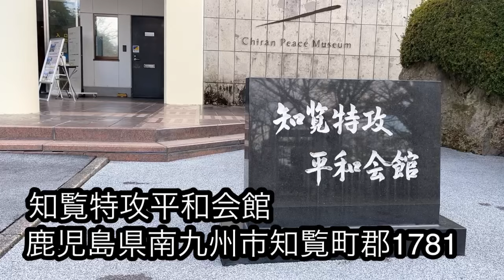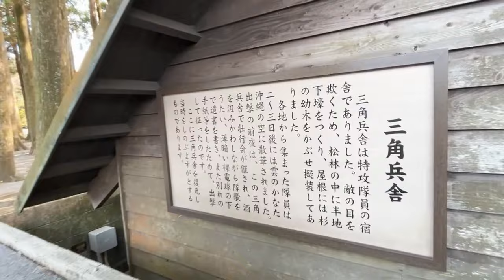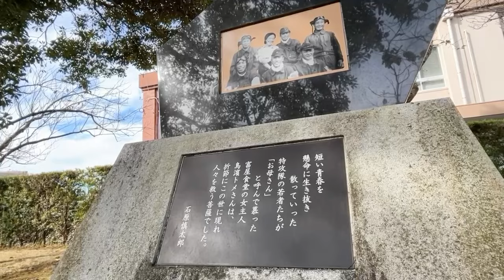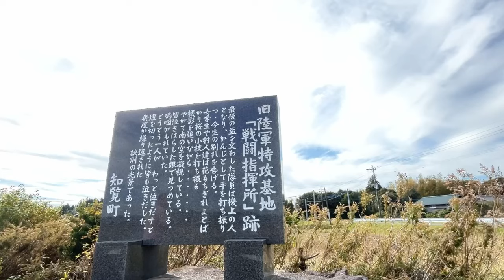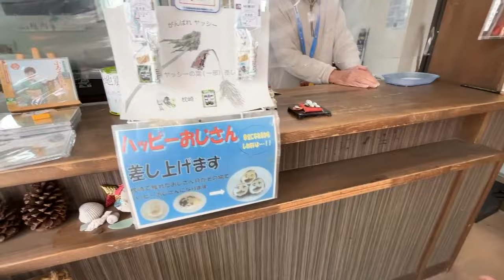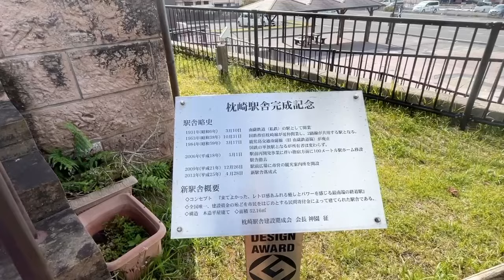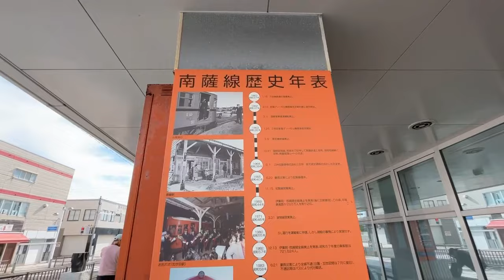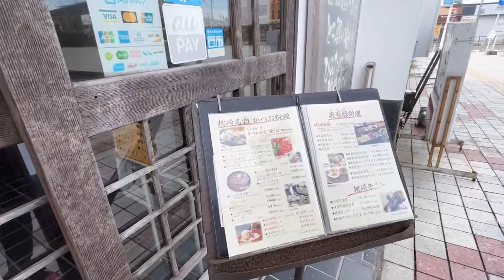鹿児島DEEPな町歩き 南九州市 枕崎市 特攻隊が最後に残した言葉 日本最南端